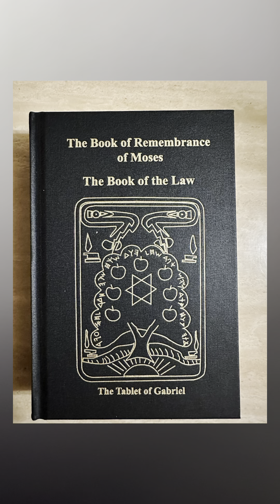The Book of Remembrance of Moses|The Tablet of Gabriel. Ch. 17🪽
🪽Much love and Abundance to you all!!
🪽I am the Storybook Reader🧡
🪽Here for those who would rather Listen than read.
🪽These readings are for Inspirational Purposes only.

Description ✨
🪽Anokeesed: The Most High Holy One
🪽Motsah the Lamb: Yahawahshi/Yashiyah/Jesus the Christ
🪽Yaatsekawd: Adam/Archangel Gabriel means “the first companion and counselor to creation.”
🪽Chavah: Eve
🪽Kahee: The Holy Spirit
🪽Maween: Zion
🪽Eerkodeshiy: The Ancient Watchers of the Light the Watchers/Angels 600 in number.
🪽Decadarchiy: All the inhabitants of Shakath and the wicked of mankind the evil ones which pursue wickedness and rebellion.
🪽Jeshurun: Jacob/IsRaEl/Benkeel
🪽Asael: Belial
🪽Shakath: the Bottomless Pit ruled by Asael
🪽Semihazah: Satan
🪽Senaseol: where Satan Dwells
🪽Kokabel: The prince of the god of forces
The Prison House: Kokabel 4th rank,presiding
🪽I am not responsible for any actions taking by the viewer after watching this video & According to the Text:

Reuben-Seminole Indians
Judah-American Blacks
Issachar- Mexican Aztecs
Naphtali-Argentina & Chile
Zebulon-Guartemala to Panama
Asher-Colombia to Uruguay
Manasseh-Cubans [ Joseph ]
Ephraim-Puerto Ricans [Joseph ]
Benjamin-West Indians Jamaicans

DID NOT GO INTO EGYPT-Dan & Gad 4:123
Dan-Vision of Semihazah
Gad-American Indian
BANNED FROM LEADERSHIP of ISRAEL out of EGYPT 4:130, 9:54, 55, 78
Levi-Haitians
Simeon-Dominicans
Shalom and Peace

The Four[4]Spirits of Life in Creation

1stWaymark: You|Asher
2ndWaymark: The Spirit|Simeon
3rdWaymark: Protection|Gad
4thWaymark: The Living Water|Joseph
5thWaymark: Atonement|Issachar
6thWaymark: Power|Judah
7thWaymark: Glory|Benoni
8thWaymark: Resurrection|Joseph
9thWaymark: Bread of Life|Levi
10thWaymark: Family|Reuben
11thWaymark: To endure |Naphtali
12thWaymark: Zion|Zebulon